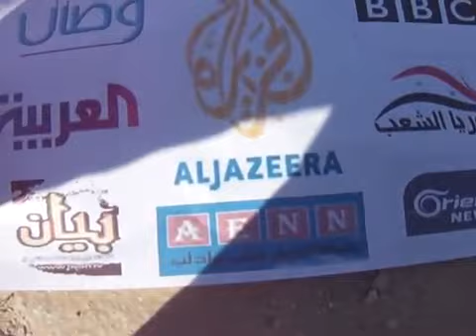حلب - عندان || جمعة الحظر الجوي - تحية للقنوات 28-10-2011